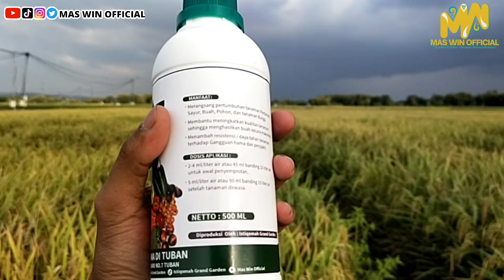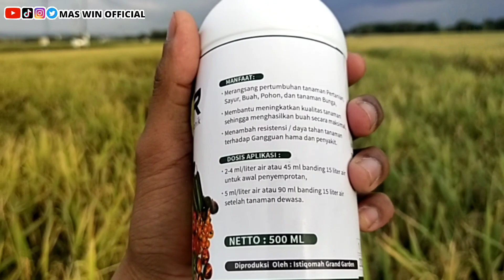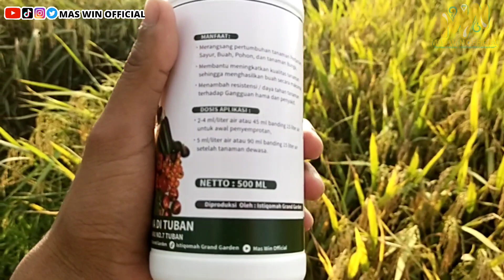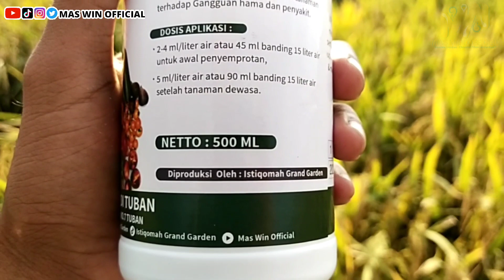CARA AGAR PANEN PADI MELIMPAH, CARA MEMBUAT HASIL PANEN PADI MELIMPAH, CARA INI MEMANG AMPUH, PART 3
Terimakasiihhh :)
Tags Tentang Konten Ini :
tanaman hidroponik,
tanaman hias,
tanaman hias depan rumah,
tanaman,
tanaman porang,
tanaman sayuran di halaman rumah,
tanaman sorgum,
tanaman obat,
tanaman hias yang lagi trend 2022,
tanaman aquascape tanpa co2,
tanaman cabe berbuah lebat,
tanaman air untuk aquarium,
tanaman sayuran,
tanaman buah dalam pot,
tanaman buah,
tanaman kesehatan,
tanaman pengobatan,
tanaman hias trending,
tanaman hias viral,
cara perawatan tanaman,
cara perawatan tanaman hias,
cara perawatan tanaman buah,
cara perawatan tanaman sayuran,
cara perawatan tanaman kesehatan,
cara perawatan tanaman obat,
petani,
petani milenial,
berkebun,